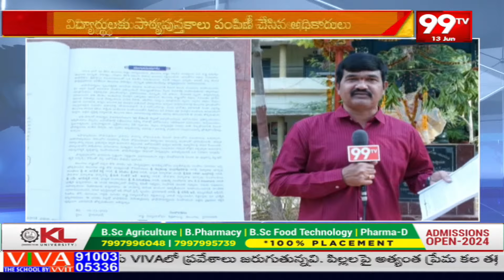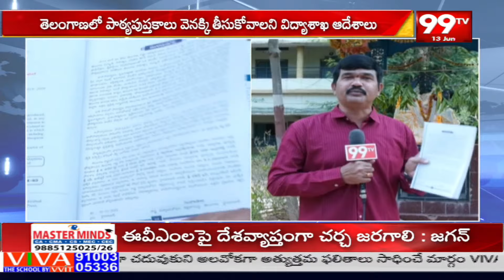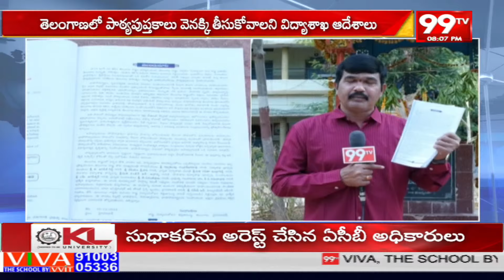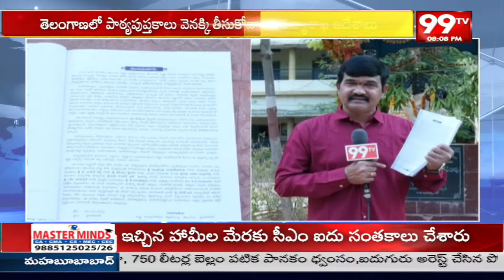పుస్తకాలు రివర్స్ | Congress Govt Orders To Take Back Books From Students | 99TV